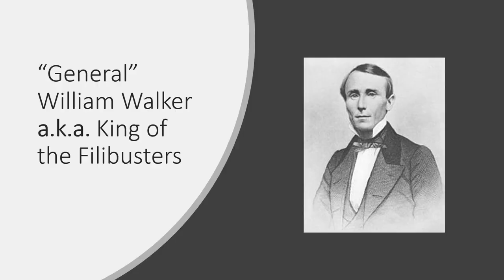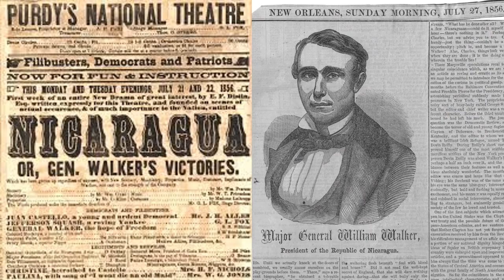Forgotten History: The American Filibuster Wars and the Invasion of Mexico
The filibusters were private citizens who raised armies and invaded Latin America during the mid 19th century. They had the goal of establishing new, pro-slavery, Anglo-Saxon countries. They believed that it was their god given right, through Manifest Destiny, to conquer Latin America and subjugate the local population.

Many of them wished to follow in the footsteps of Texas. They hoped that after establishing their independent country, they could lobby the U.S. and be admitted as a new state. Furthermore, they hoped that, as in the Mexican-American war, the US would support their cause and lend them direct military aid.

William Walker was a private attorney who lived in the United States. In 1853, without the consent of the US government, he raised a private army and invaded Mexico. He was able to briefly establish two independent countries but ultimately he was driven out and forced to return to the United States.